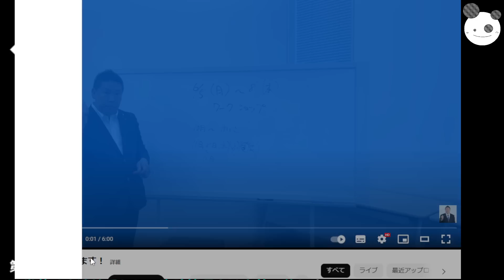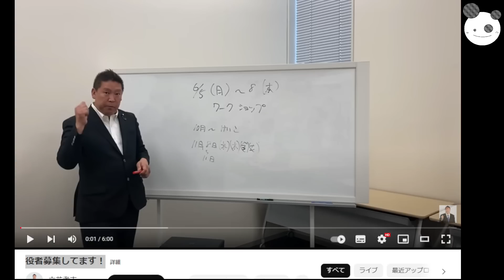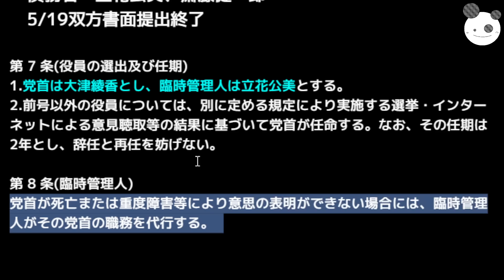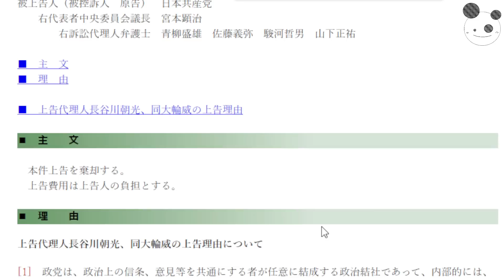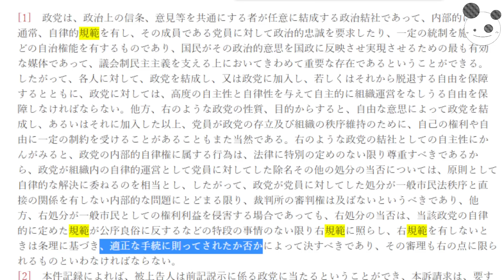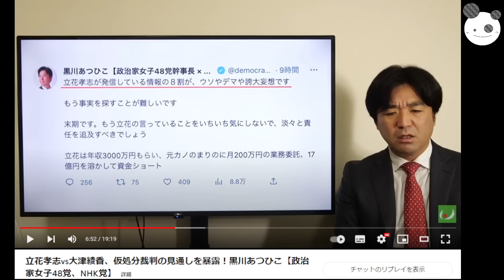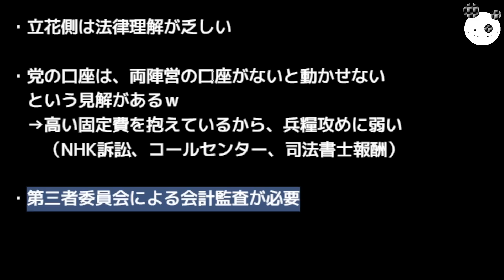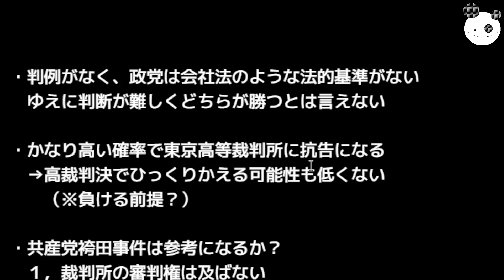【立花孝志】大津あやか 代表権騒動「黒川氏、裁判は大勝利なのだｗ」政治家女子48党・私を議会に連れてって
コイチの活動支援のカンパ↓